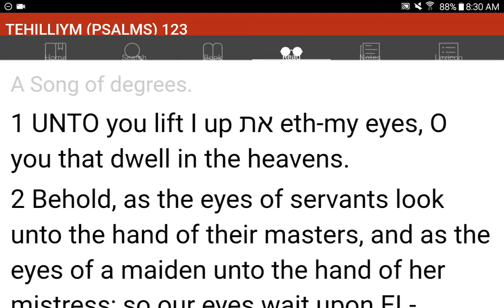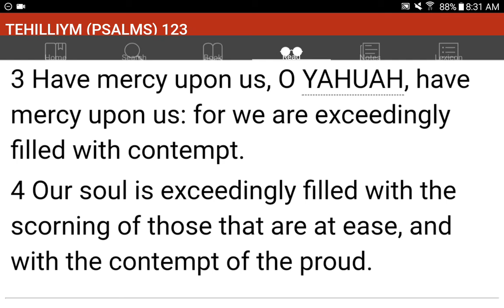💜h?™ "What's the MOST HELPFUL & SIMPLEST WAY that WORKS?"™ GIVE 1P/Month NOW! GCash